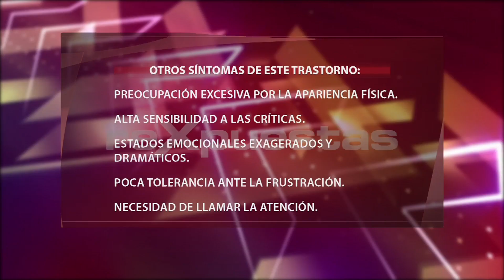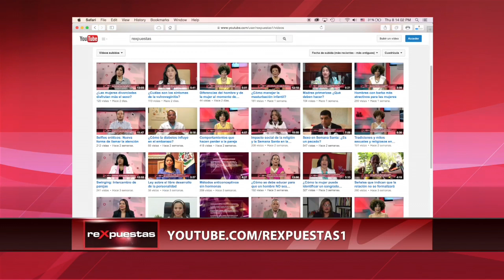¿En qué consiste el trastorno histriónico de la personalidad?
Cuando una persona presenta emociones, pensamientos y actitudes muy diferentes a los patrones esperados dentro de la sociedad en que vive, puede ser que se trate de un trastorno de la personalidad, el cual puede interferir con la forma en que la persona se relaciona con los demás y en sus capacidades de desempeñar sus acciones del día a día.

Sin embargo, es posible que una persona exitosa y capaz de interactuar con los demás presente lo que se conoce como el trastorno histriónico de la personalidad, que es un trastorno que se presenta en muchas personas adultas.

Las personas histriónicas tienden a usar la seducción como una técnica para relacionarse con los demás y ser aceptados en su entorno, lo que les ayuda a desarrollar capacidades para relacionarse socialmente, y en ocasiones puede ayudarlas a alcanzar altas posiciones laborales.

Por el contrario, cuando no logran ser aceptadas o ser el centro de atención, las personas histriónicas se victimizan, declarándose incomprendidas y poco valoradas.

Para diagnosticar el trastorno histriónico de la personalidad, se realiza una valoración psicológica, en base a la gravedad y la duración de los síntomas. A partir de esto, el profesional de la salud mental puede determinar la mejor manera de tratar este trastorno.

Además, por su incapacidad de enfrentar el fracaso y la frustración, y su tendencia a aburrirse, las personas con este trastorno pueden exponerse a situaciones arriesgadas y peligrosas.

Por eso, es importante que si una persona identifica los síntomas del trastorno histriónico de la personalidad en sí misma o en alguien cercano, busque ayuda profesional, porque con una terapia adecuada puede mejorar la manera de relacionarse con los demás.

Transmitido el 6 de enero del 2016, por CDN canal 37.